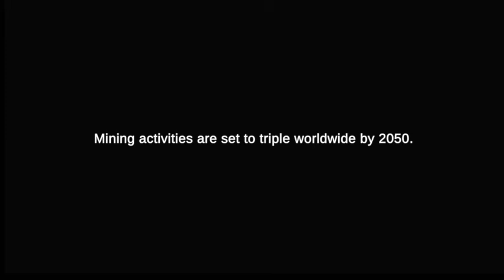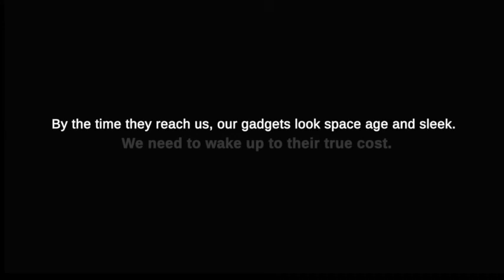Out of Control - The Drop Bears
A song and animated short film about consumerism being out of control, and what its doing to us and the planet.
Song By THE DROP BEARS.
Animated short film by Steve Cutts and the GAIA Foundation.